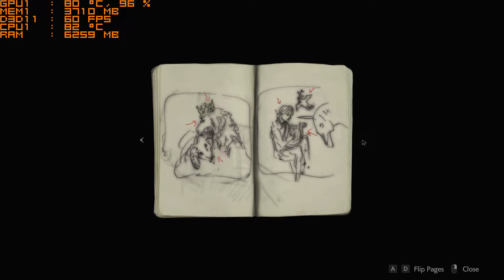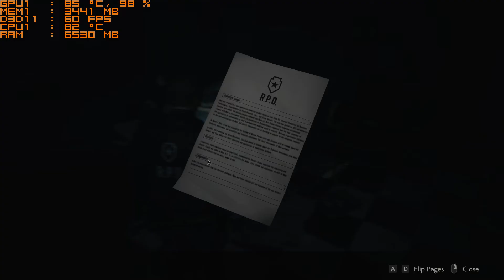HP Omen 15-CE054NA, Geforce 1050 Ti, i7-7700HQ, Resident Evil 2 Benchmark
Specs: Intel® Core™ i7-7700HQ processor RAM: 8 GB / Storage: 1 TB HDD & 128 GB SSD Graphics: NVIDIA GeForce GTX 1050 Ti